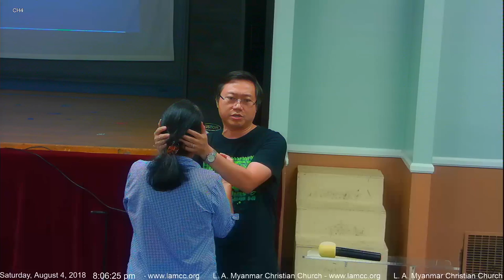LAMCC Saturday Service [Aug 04 2018 ] LIVE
L. A.  Myanmar Christian Church